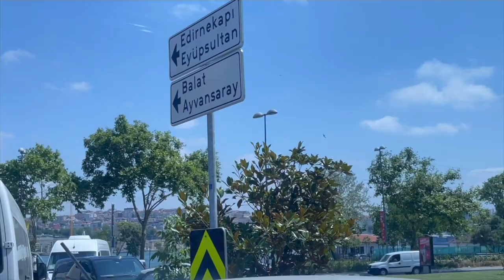Lets Explore Turkey || Informative vlog||Taksim Square||Fatih Mosque||Grand Bazaar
hello guys ..
aj meny apko is video mei dekhaya .apna Turkey ka vlog .. is vlog mei meny apko dekhyaa Istanbul Airport ... Double Tree By Hilton Hotel , Fatih Mosque, Taksim Square , istiklal Street, Grand Bazaar ... is video mei meny aoko information bhi di hy about turkey .

My Gears ...
Iphone 13 pro max .
Macbook Air..
irs rims ,